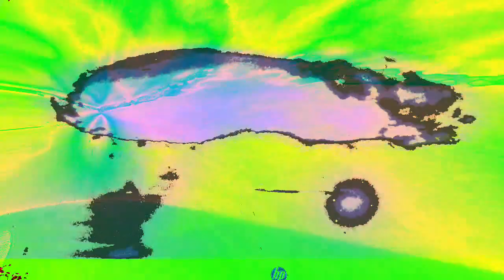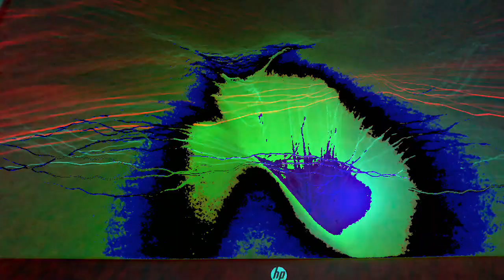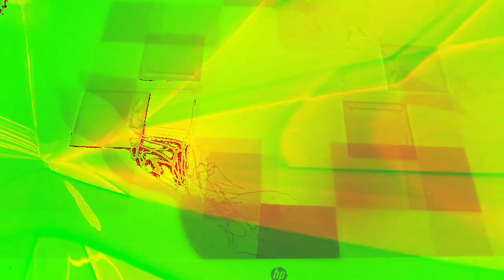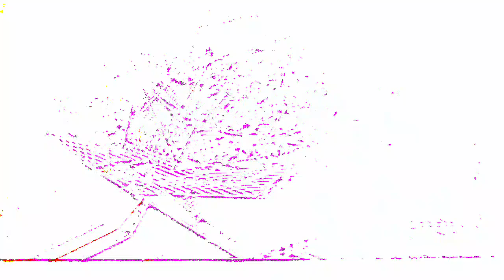Movie 22 12 09 15h52m11s part of the 10 minute video collection *Photosensitivity Warning*